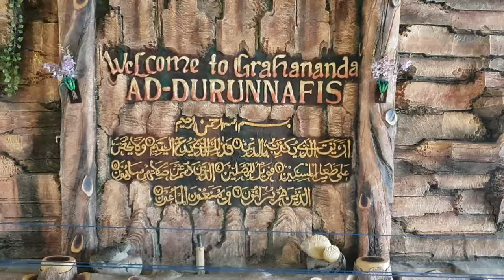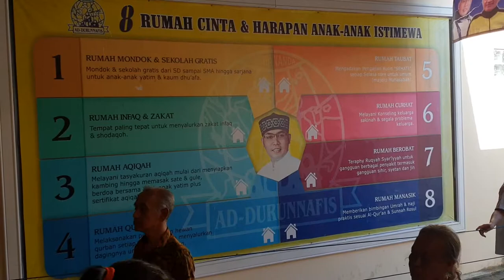Ad-Durunnafis Jombang Surabaya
Fri 24 Aug 2018